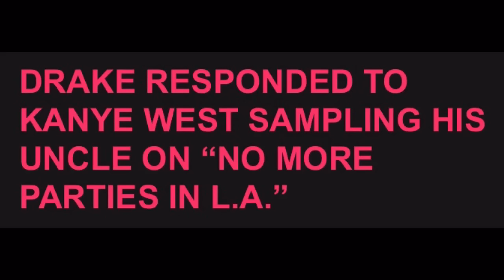My Thoughts: Drake Not Feeling Ye' New Song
Could we possibly see another round of back n forth between Drake & Yeezy?